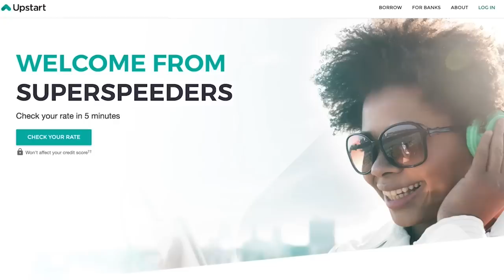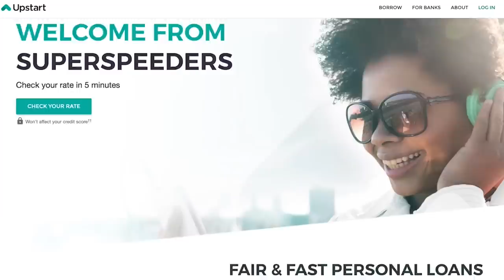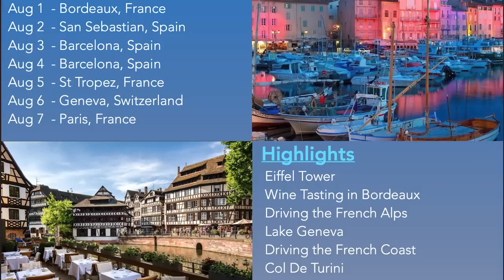Rented A Bunch of Exotics It Didn't Go Well!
and find out how Upstart can lower your monthly payments today. With a 5-minute online rate check you can see your rate upfront for loans from one thousand to fifty thousand dollars. Loan amounts will be determined based on your credit, income, and certain other information provided in your loan application.

Inevitably beat up some rental cars this week on a private event. Unfortunately a new Huracan Evo popped an oil line and almost met its end in Utah.